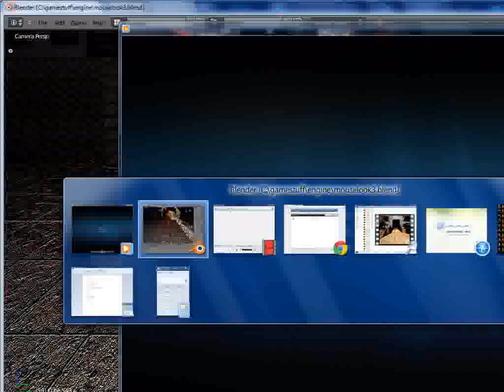castle collapse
just a better angle and more complex building than the last vid